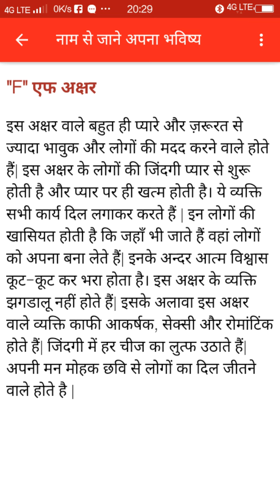F नाम वाले लड़का लड़की कैसे और किस स्वभाव होते jabardust videos